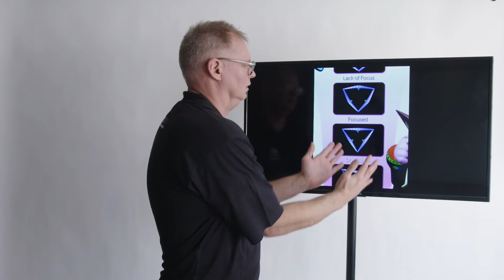Focus - Build up the mind as an Athlete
World class swim coach teaches sports psychology

World class swim coach teaches science of swimming through avatars.

FINA is the international federation recognised by the International Olympic Committee for administering international competitions in water sports. It is one of several international federations which administer a given sport or discipline for the IOC and international community. It is based in Lausanne, Switzerland.